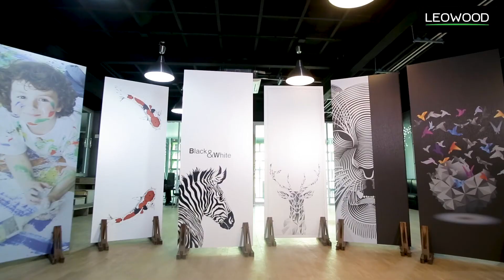Leowood Idoor Premium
ประตูไม้ลามิเนตมีให้เลือกหลากหลายรูปแบบ..ส่งฟรีทั่วประเทศ ประตูยอดนิยมอันดับ1 • สวยงาม • ตอบโจทย์ทุกสไตล์การแต่งบ้าน • ⛏️ แข็งแรง • ทนรอยขูดขีด • ไม่ต้องทำสีเพิ่ม • ติดตั้งง่าย • ใช้งานได้ทันที
ประตูไม้ลามิเนต iDoor Premium
อีกหนึ่งคุณภาพจากลีโอวูด...ที่ตอบโจทย์ทุกการใช้งาน
🔥 เฉพาะบานประตู ขนาด 80x200 ซม. ราคาเริ่มต้น 1,390 บาท
ประตูพร้อมวงกบไม้สังเคราะห์ ราคาเริ่มต้น 2,480 บาท
ประตูพร้อมวงกบไม้จริงกันปลวก ราคา 2,280 บาท 🔥
คุ้มแบบนี้! รีบเลย!!!
เลือกประตูไม้คุณภาพสูงแต่งบ้าน..ให้เข้ากับสไตล์ "Contemporary"
สไตล์การแต่งบ้านแนวร่วมสมัย หรือ Contemporary
เป็นสไตล์ที่นิยมกันมากในบ้านเรา
การตกแต่งจะเป็นการผสมผสานระหว่างสไตล์ Classic กับสไตล์ Modern เข้ามาไว้ด้วยกัน ทำให้ดูนุ่มนวล อบอุ่นอย่างลงตัว ดังนั้นองค์ประกอบการเลือกประตูให้เข้ากับสไตล์ Contemporary จึงเหมาะกับ "ประตูไม้สีเอิร์ธโทน"